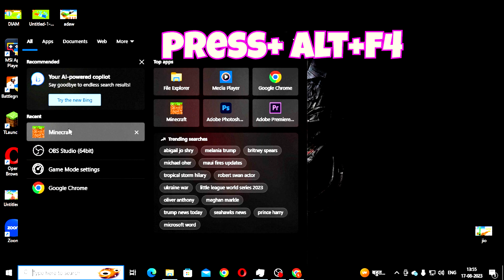MINECRAFT 1.20.11 SIMPLE { ITEM Duplication Glitch } Minecraft Beroack, java,Multiplayer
Hey

MINECRAFT 1.20.10{ ITEM Duplication Glitch } Minecraft Beroack, java,Multiplayer

I’m playing a lot of PC  games like as , Mobile games , MINECRAFT etc.

(JAVA ONLY! THIS DOES NOT WORK IN BEDROCK)

✿PC specs✿
RAM – 8GB
✿ Chat with me
music provider by

minecraft,
minecraft
minecraft bedrock duplication glitch 1.20
dupe glitch minecraft bedrock 1.20,
duplication glitch,
minecraft 1.20 duplication glitch,
duping
duplication glitches in minecraft 1.20
all minecraft dupe glitch in minecraft 1.20,
minecraft dupe glitch,
minecraft bedrock duper glitch,
minecraft dupe glitch new 1.20.10,
item duplication glitch new 1.20.1,
mibecrfat bedrock dupe glitch,
dupe glitch minecraft bedroack,
duper glitch new 1.20,